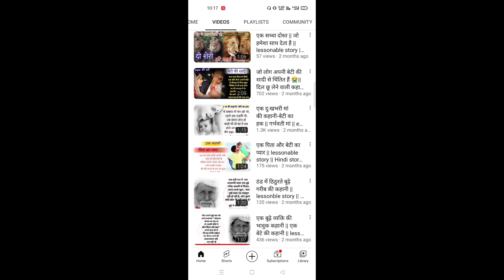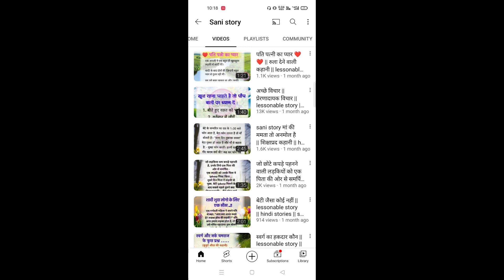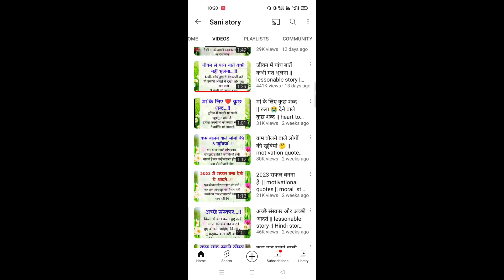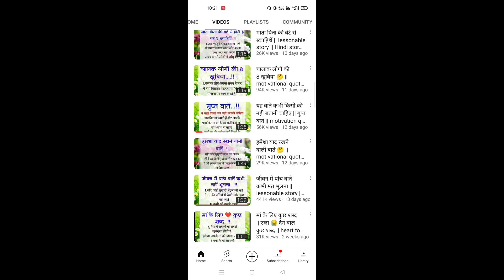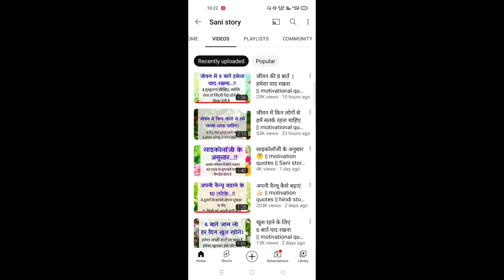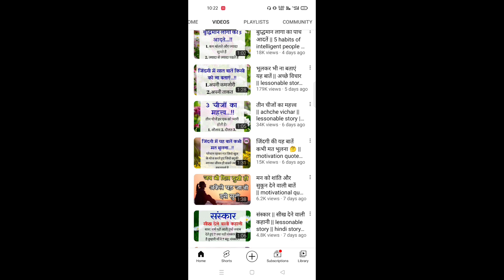अब इस तरह से कहानी वीडियो बनाओ वायरल होगा | Story video viral kaise kare | hania voice viral video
अब इस तरह से कहानी वीडियो बनाओ वायरल होगा | Story video viral kaise kare | hania voice video viral kaise kare

Story video viral kaise kare
story video viral kaise karen
story video ko viral kaise karen
hindi story video viral kaise kare
how to viral story video on youtube
hania voice viral video
hania voice video viral kaise kare
hania voice ki tarah video viral kaise kare
hania voice video editing
how to viral story
how to viral story video
how to viral stories channel on youtube
hania voice jaisa video kaise banaye
hania voice kaise video viral kare

My audiance search 👇

Story video viral ho jaye
hindi story vidoe viral kaise kare